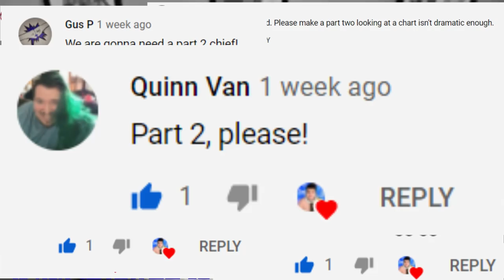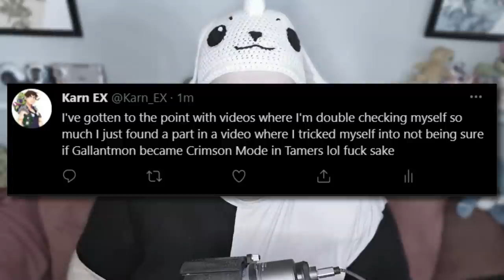10 MORE Non-Adventure 02 Digimon Who Can Armor Digivolve!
You asked for it, I obliged! It's time for us to look at 10 MORE Non-02 Digimon who can Armor Digivolve!